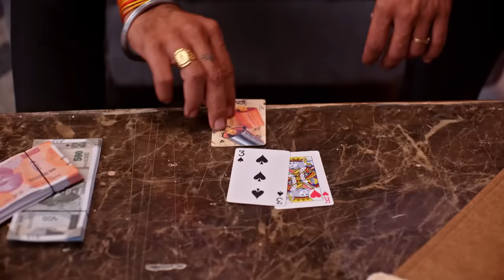Khushi क्यों हुई emotional Purvi को देखकर? | Kumkum Bhagya | Full Ep 2594 | Zee TV | 30 Nov 2023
Krishna regrets missing Purvi's engagement and blesses her. As Beena calls Purvi unlucky for Ashutosh, the Tandons start to argue. A jeweller removes the ring from Purvi's finger.

Show Name : Kumkum Bhagya
Producer/Star Cast : Mugdha Chaphekar, Krishna Kaul, Rachi Sharma, Abrar Qazi.
Episode No : 2594